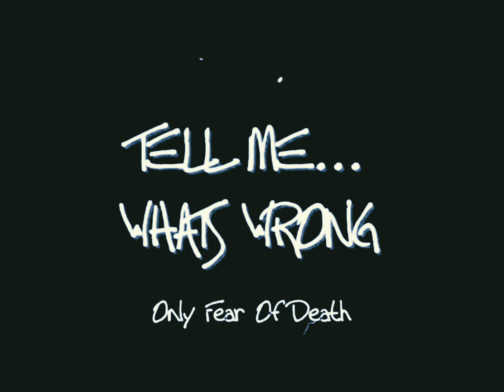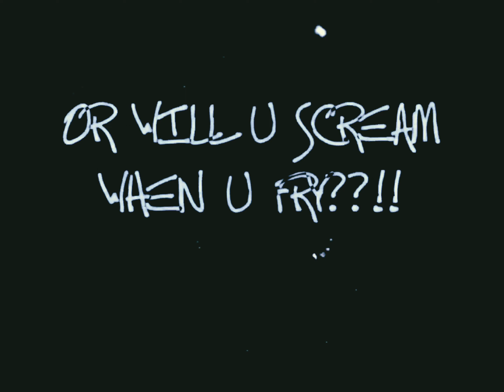2Pac - Only Fear Of Death (OG 1)[HD Extreme Bass Boosted][Audio Surround Sound] 4K